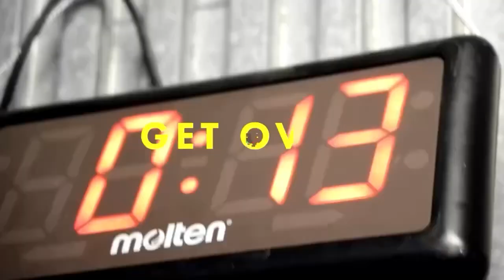ホーストカップBRIDGE提供試合 第一弾PV